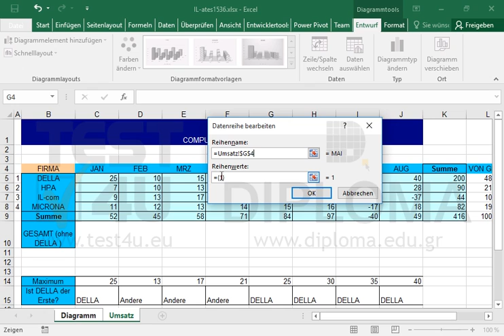Fügen Sie die Datenreihe vom Mai ins Diagramm des Arbeitsblattes Diagramm ein.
Fügen Sie die Datenreihe vom Mai ins Diagramm des Arbeitsblattes Diagramm ein.Möchten Sie mehr. Laden Sie das TEST4U demo herunter